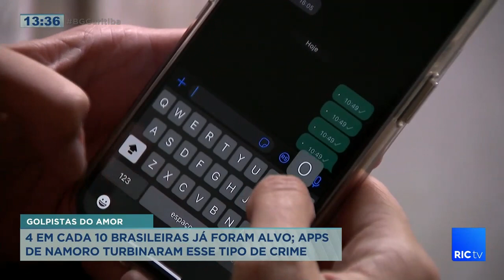4 em cada 10 brasileiras já foram alvo apps de namoro turbinaram esse tipo crime